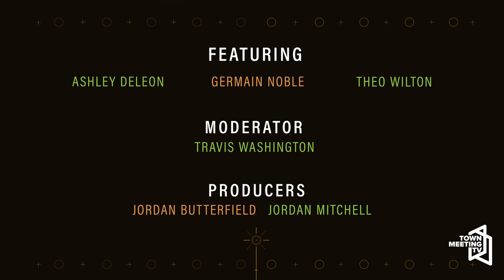Intern Roundtable: News Media Influence on Youth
Town Meeting TV interns Ashley Deleon, Germain Noble and Theo Wilton discuss current events, how the media covers those events, and how it affects their lives.

7/8/2022